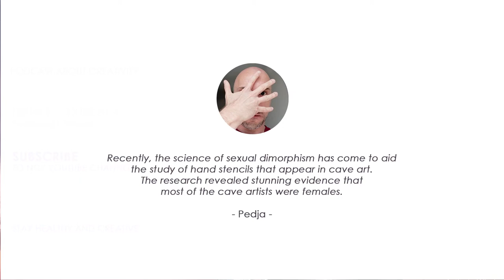The First Artists in History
Listen to the story of how two scientists, Guthrie and Snow, were able to break the gender bias that said that all Palaeolithic cave paintings were made by male individuals and prove that the first artists in human history were females.

Human handprints (positive images) and human hand stencils (negative images, or silhouettes) occur in cave art on every inhabited continent. Some 20 years ago almost all scientists had the opinion that the Palaeolithic cave-paintings were made by adult male cave painters.

Recently, the science of sexual dimorphism has come to aid the study of hand stencils that appear in Upper Palaeolithic cave art. The research of hand stencils in the caves in France and Spain offered definitive proof that most of them were made by female painters.

STAY HEALTHY AND CREATIVE
Pedja

PS: To gain exclusive access to the New Creative You secret page that contains free e-books and other digital material, please follow this